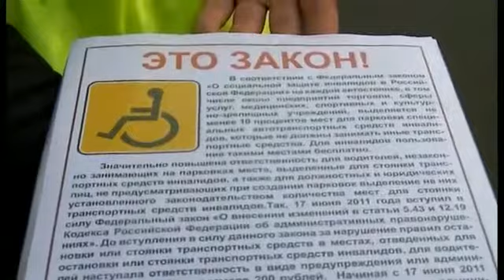Акция "Внимание! Парковка не для всех" в Мытищах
В начале декабря по всей России проходит Декада инвалидов, в рамках которой организовываются различные мероприятия. Мытищинские полицейские не остались в стороне и организовали акцию "Внимание! Парковка не для всех". Её целью, было привлечь внимания автолюбителей к соблюдению требований правил парковки в местах, предназначенных для людей с ограниченными возможностями.